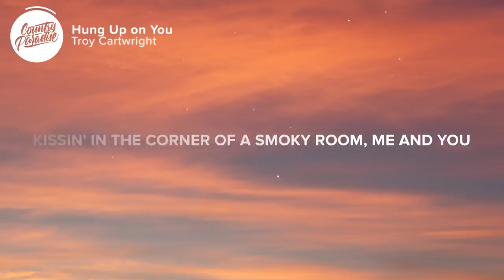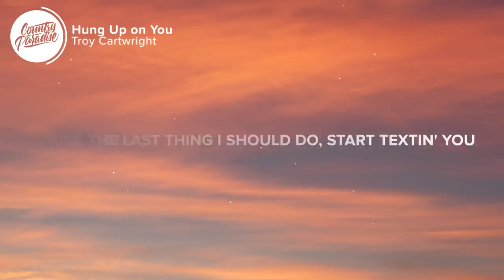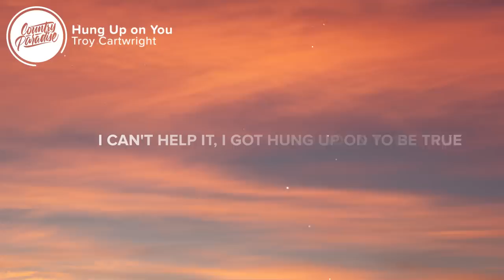Troy Cartwright - Hung Up on You (Lyrics)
⚡️ I can't help it, I got hung up on you

🎤 Lyrics: Troy Cartwright - Hung Up on You

[Verse 1]
I guess it started back at sixteen
Snuck in a bar with a fake ID
You throw a quarter in the jukebox
I was gettin' loose when I slid up next to you

And the next thing that I knew, I was drunk
Kissin' in the corner of a smoky room
I wish you were back in town, for one more round
In the same old corner, can't believe it's you
Déjà vu (Déjà vu)

[Chorus]
In that dive bar, bourbon and cheap perfume
Right kinda bad for me, yet too good to be true
I got hung up on you

[Verse 2]
Can't seem to get you out of my head
Drinkin' to forget all those nights in my bed
Man, wish I could take it back to sixteen (sixteen)
That damn jukebox, it's a memory machine

'Cause the last thing I should do, start textin' you
Baby, it's not over, only had a few
I'm missin' you (I'm missin' you)
And I wish you were back in town, for one more round
In the same old corner, do you feel it too?

[Chorus]
Yeah

[Bridge]
Wish you'd pick up the phone
Instead I'm drinkin' alone
Wish you'd come back home
How long has it been?
We were just some kids
Thought it would never end
Yeah, I got hung up on you

[Chorus]
I got hung up, I got hung up on you
On you

Songwriters: Troy Cartwright, Rebecca Lauren Olds, and Solomon Olds

👨‍💻 If you like "Troy Cartwright - Hung Up on You" check out these other tracks:

- Niko Moon - Drunk Over You (Lyrics)
- Kenny Chesney - Tip of My Tongue (Lyrics)
- Johnson Crook - Dear Me (Lyrics)
- Chris Young & Lauren Alaina - Town Ain't Big Enough (Lyrics)
- Olivia Lane - So Good It Hurts (Lyrics)

Picture credit
📷 Magda Ehlers

👩‍💻 Share Troy Cartwright - Hung Up on You with your friends!